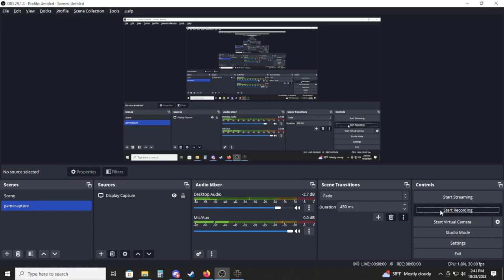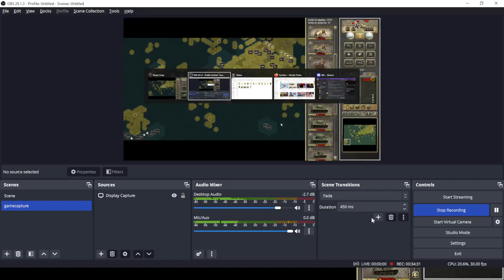Panzer Corps Blind Soviet Storm Rommel difficulty Scenario #1 (Finish)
Scenario 1 Raseiniai Days 11-20

The enemy awakens and I have to try and defend now that the parameters have switched.  CRAP!  I lose so many units playing this battle, it really is sickening, but oh so fun to watch a person suffer.  The good news is I have finished recording the 2nd scenario this morning.  2 long broadcasts.  This campaign is no joke.

This battle is insane.  If you intend to play this campaign please do not watch.  It will spoil the surprise.  I am playing blind so I got caught with my pants down on this.

SPOILER ALERT!!!
If you want to play it successfully, bring only part of your force across the river just so you can rescue the auxiliary units in the pocket.  Do not move any of your auxiliary in the Northern Objective city hex, instead have them entrench.  I did not do this and paid for it, but I do not want to spoil too much.  Watch and learn what not to do.  ;)

Here is my Soviet Army:  (Let me know if you would like to take over a unit)
Gus' Muzhchina:  (Goose Man) Cavalry
Gusinyy Mal'chik (Goose Boy)  KV-2
JerryKiller (Soren)  KV-1/1940
Alex (Kei) 76.2mm arty
Locarnikov (Locarnus) 85mm M 1939
Brodikov (Brodrick)  AT  (Need to buy)
Comrade Thuringen Yak-1
Ilya Ilyin (weaklifts) LaGG-3
Christian (Panzer Vorwarts) KV-1/1941
Dneosvsky (Dneos) Rifleman 41
Festivich (Festival) 76.2mm arty
Richard Martinovsky Katyusha and Strat Bomber  (Need to buy)
Raunosavolainen (Artillery need to buy)
Soljaism Regular Inf 41
Uhuivsky (cmbbfan) Tac Bomber (need to buy)
Petrov Mitchell Regular Inf 41
Blast (Richard Martin's Son) BT-7
Danokov T-26 Model 39
Lesnoy Zakon Forest Law last inf
Netes Catalin T-26 -39e
Makorin (I forgot I sold my last inf, he was not used.  I will make him something else, not sure what, yet.)
Noch' Feniks 1st SE Tank (Starting the 3rd Mission)

Here are the links for these mods:
Original Soviet Storm:  Akkula's